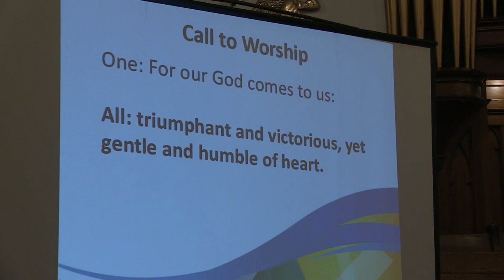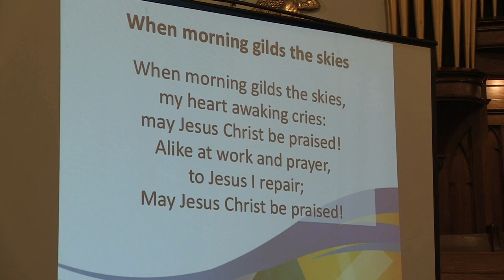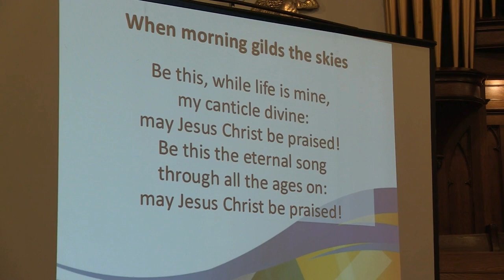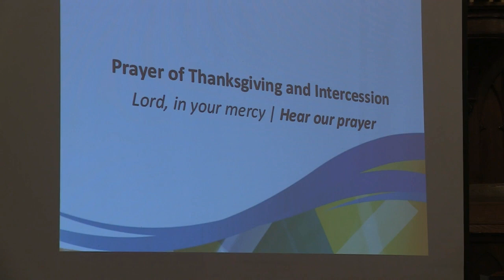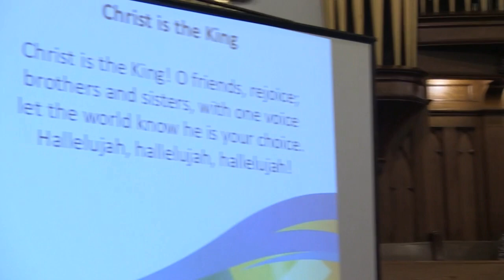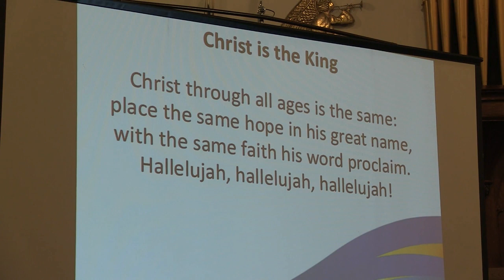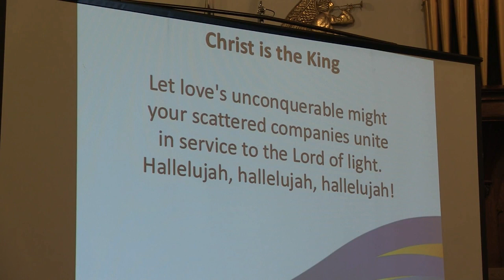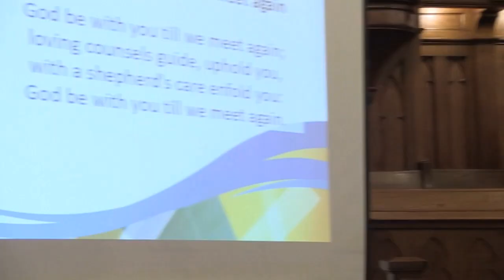The Good Sower | Sunday at St. Andrew's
Morning worship service recorded on August 6, 2023 at St. Andrew's Presbyterian Church, Sarnia, Ontario.